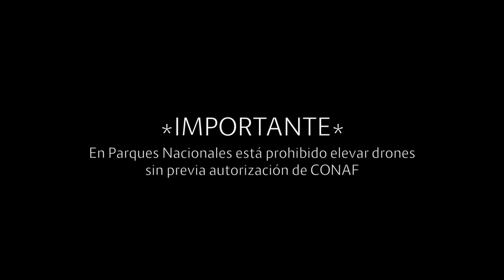✅ Chaqueta de moto para INVIERNO y verano con GORETEX: Alpinestars PATRON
En ruta al P.N. Laguna del Laja les muestro algunas de las características de mi nueva ChaquetaDeMoto ALPINESTARS PATRON con GORETEX, ideal para INVIERNO y VERANO.

❤️ EQUIPOS y CAMARAS uso:
➡️ PANASONIC Lumix G7
➡️ GOPRO Hero 7 Black
➡️ Drone DJI SPARK
➡️ Microfono RODE Video MicGo